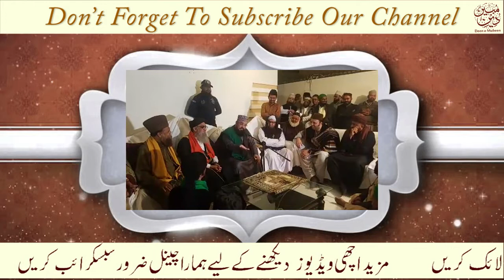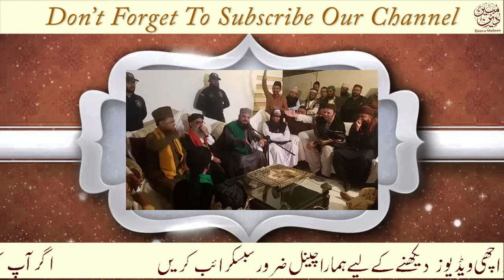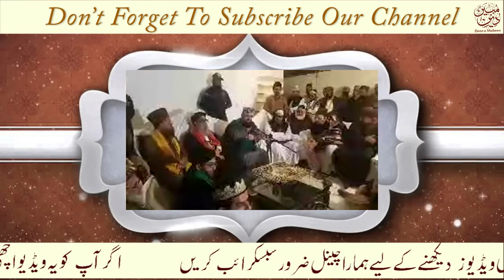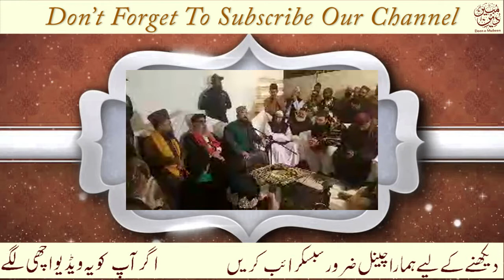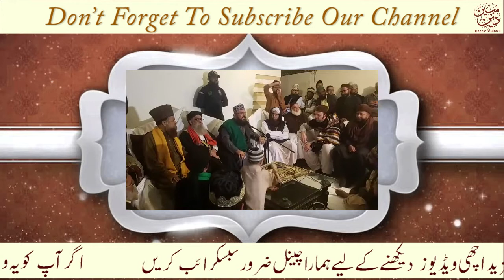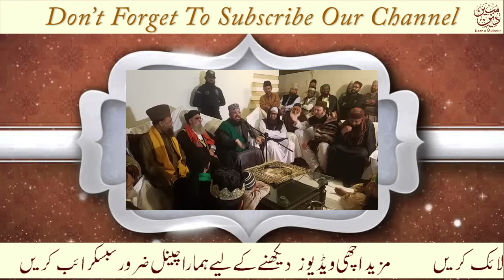Soyam Shareef || Allama Syed Hamza Ali Qadri Rahimahullah || Allama Muzaffar Hussain Shah Ka Khitab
Allama Syed Hamza Ali Qadri has passed away by 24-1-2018. His funeral prayer perform 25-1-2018 at Dar ul Uloom Amjadya Alamgeer Road Karachi.

Soyam Shareef held 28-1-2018 at his home. Attended by Allama Syed Muzaffar Hussain Shah and delivered speech about Allama Hamza Ali Qadri.

Deen e Mubeen
Deen-e-Mubeen